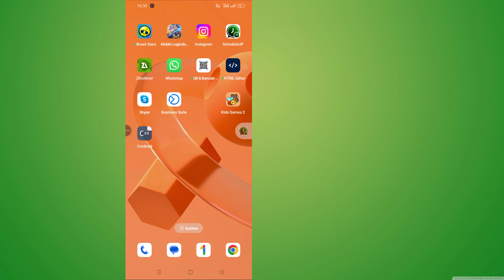So schalten Sie Instagram-Stories stumm | Stummschalten der Instagram-Story einer Person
In diesem Video zeige ich Ihnen eine schnelle und einfache Möglichkeit, Instagram-Stories stummzuschalten und die Updates einer Person in Ihrem Feed wiederherzustellen. Wenn Sie versehentlich die Instagram-Story einer Person stummgeschaltet haben oder einfach ihre Storys wieder sehen möchten, folgen Sie dieser Schritt-für-Schritt-Anleitung. Egal, ob Sie ein iPhone oder Android verwenden, diese Methode funktioniert auf allen Geräten.
🔹 Erfahren Sie, wie Sie die Stummschaltung einer Instagram-Story aufheben
🔹 Versteckte Stories wieder sehen
🔹 Passen Sie Ihren Instagram-Feed für ein besseres Erlebnis an

* ANTI-PIRATERIE-WARNUNG *

Das Urheberrecht dieses Inhalts liegt bei Programmer Monir. Jede unbefugte Reproduktion, Weiterverteilung oder erneute Hochladen dieses Materials ist strengstens untersagt. Gegen diejenigen, die das Urheberrecht des folgenden präsentierten Materials verletzen, werden rechtliche Schritte eingeleitet! Viel Spaß und bleiben Sie mit uns in Verbindung!

--Copyright
@Programmer Monir
Veröffentlichen Sie weder Teile noch das gesamte Video in irgendeiner Form auf anderen Videokanälen.